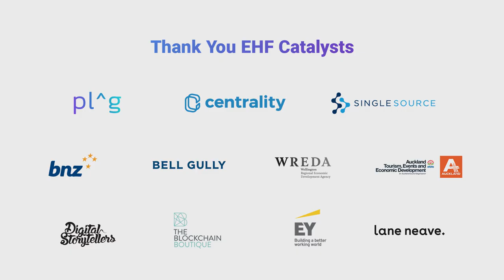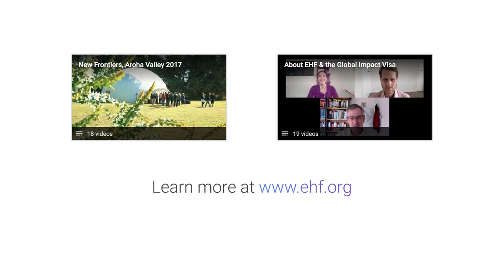Regenerative Agriculture to Solve Climate Change - Erin Crampton at New Frontiers Nov 2018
Crampton's Market Founder and EHF Fellow Erin Crampton explains why regenerative agriculture is key to climate change mitigation.